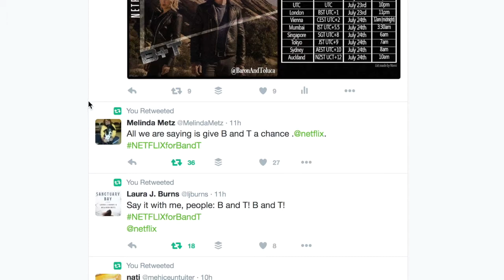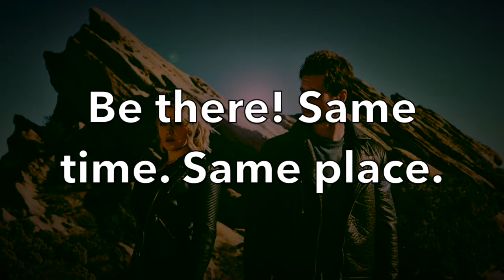NETFLIXforBandT - Metz & Burns Showed Their Support for BARON AND TOLUCA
The Roswell High authors showed their support for BARON AND TOLUCA. Majandra Delfino and Brendan Fehr's potential new show.

The Roswellback and The Crashdown.com Team are joining forces yet again for another twitter campaign – this time to help make "Baron and Toluca" with Majandra Delfino and Brendan Fehr a reality. All we have to do is to click that tweet button at the same time globally to grab the attention of Netflix.

We tweet EVERY Saturday at 6 PM EST! Please join us.

Schedule your tweets:
Please schedule our tweets. Together can do it, if we all tweet at the same time globally. Here is a chart below for reference. See you this weekend and let’s make “Baron and Toluca” a reality!

Honolulu, Saturday 12:00 PM (noon)
San Francisco, Saturday 3:00 PM
Denver, Saturday 4:00 PM
Chicago, Saturday 5:00 PM
New York, Saturday 6:00 PM
Rio de Janeiro, Saturday 7:00 PM
London, Saturday 11:00 PM
Berlin/Vienna, Sunday 12:00 AM (Midnight)
Mumbai, Sunday 3:30 AM
Singapore, Sunday 6:00 AM
Tokyo, Sunday 7:00 AM
Sydney, Sunday 8:00 AM
Auckland, Sunday 10:00 AM

Roswell clips and characters are property of Jason Katims and 20th Century Fox.